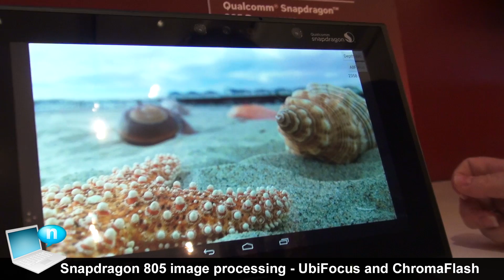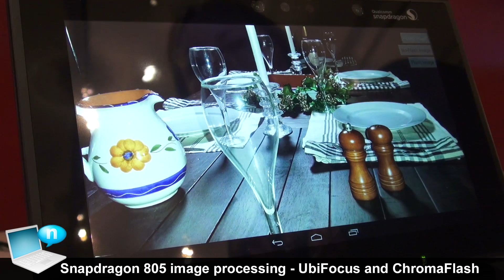Qualcomm Snapdragon 805 image processing UbiFocus ChromaFlash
Qualcomm snapdragon 805 SoC includes a DSP for real-time image processing. In this video Qualcomm showcases the advantages of its technology for cameras with 2 demos: UbiFocus and ChromaFlash.